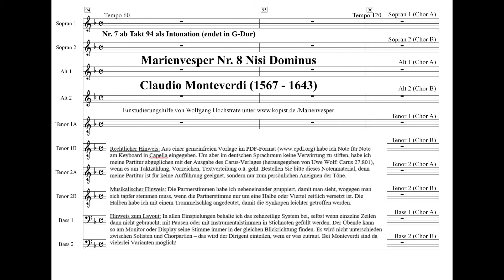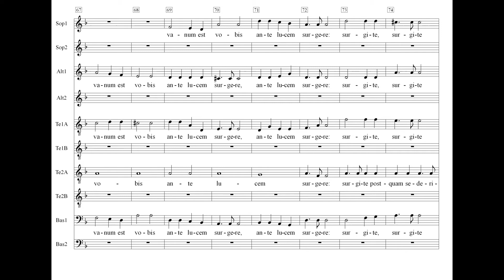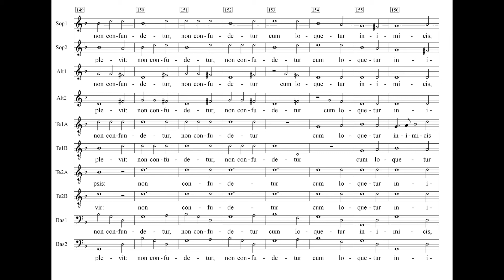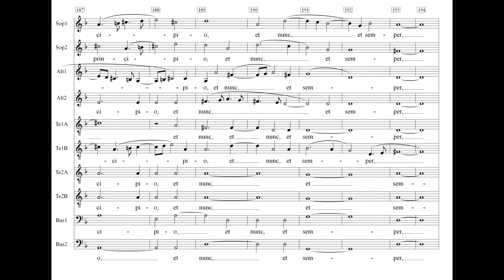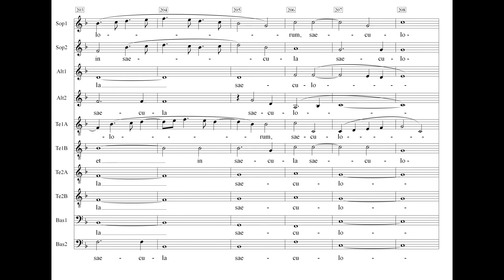Marienvesper 8 Nisi Dominus Einstudierung Sopran 2 Chor 2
Diese doppelchörige und (durch zweifache Tenor-Teilung) zehnstimmige Motette ist Teil der Marienvesper von Claudio Monteverdi, gedruckt im Jahre 1610. Die Stimme des Tenor 2 kann jeweils auch ein Bariton singen.